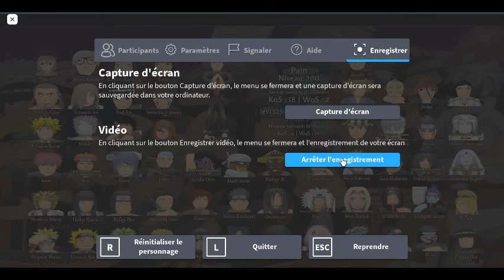robloxapp 20220414 1126113